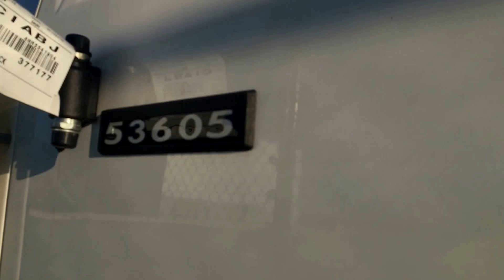NEW KAMAZ TIPPER 53605 JD EUROPE Worldwide Export Video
JD EUROPE GROUP export BELGIUM
Noorderlaan 111/23 - Antwerp PORT - Belgium